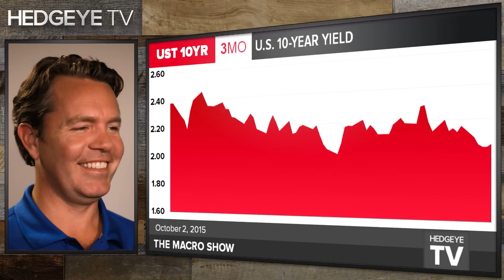McCullough: “It’s Different This Time” Just Exploded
While discussing the disappointing (at best) jobs report on Friday’s edition of The Macro Show, Hedgeye CEO Keith McCullough explains why the the probability of a rate hike continues to fall and why Wall Street forecasters just can’t seem to get out of their own way.